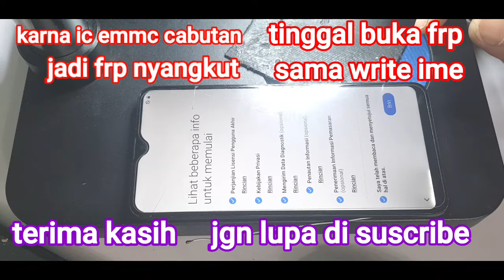Ganti ic Emmc Samsung a105g( a10 ) Tanfa bakup tanfa clean rpmb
Samsung A105g penggantian ic emmc /internal

Ic emmc yang saya pakai ic emmc cabutan dari a105g juga
Di sini saya tanfa erase dan tanfa clean rpmb,,
Dan file juga masih nempel asli dari cabutan
Syarat bynery sama , contoh u5,u7,u3 dll

File Emmc Samsung A105G Samsung A10 EMMC File
Dump Emmc A10 Backup Ufibox
How to make dump emmc Samsung A10 Ufibox
Samsung A10,Samsung SM-A105G
Samsung SM-A105G/DS,Mati Total,samsung a105g matot,menganalisa kerusakan samsung a10 mati total,samsung a10 phone dead problem solution,samsung a10 dead phone repaire,samsung A10 mati karena short,samsung A10 ic audio rusak,ic audio samsung A105G,samsung A10 mati colok speaker aktif
Felly celluler
A105g ic emmc mati
Samsung a105g mati total
Samsung a105g ganti ic emmc / internal